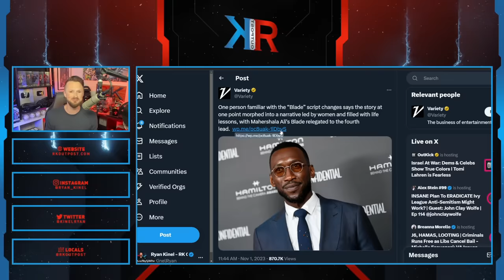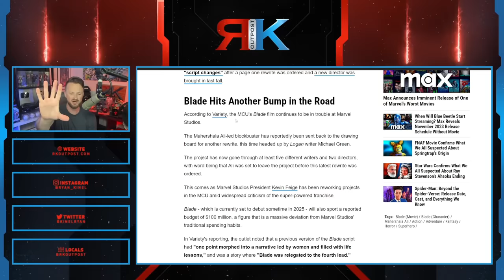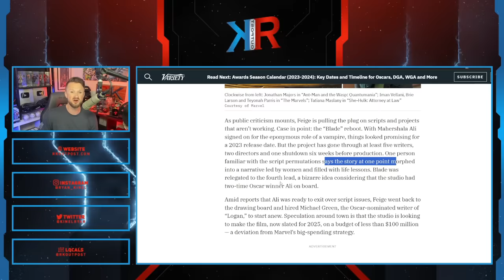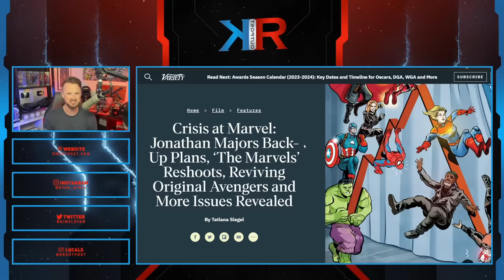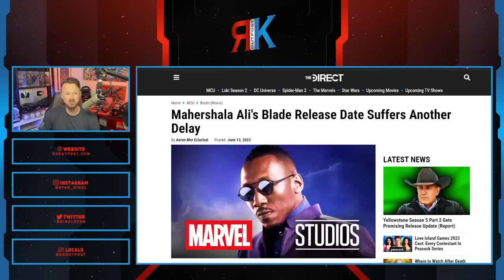Blade DISASTER Just Got Worse For Marvel | Movie Was All About WOMEN, They Went Full South Park!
A HUGE thank you to the following Patrons!:
Master Level:

Knight Level:

Mike Jackson -
Saberian Dream –
Rushin Bob -
Padawan Level:
Optimus Prune -
R R -